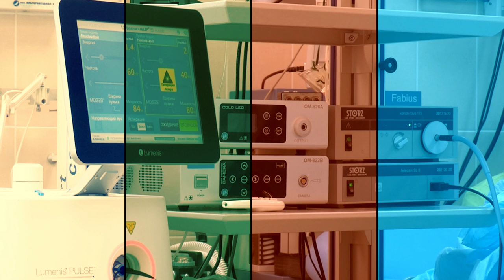Mimpi Tentang Neraka | Kesaksian Mati Suri Indonesia | NEWDAKWAHISLAMQ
Semoga support anda menjadi amal ibadah jariyah anda juga.